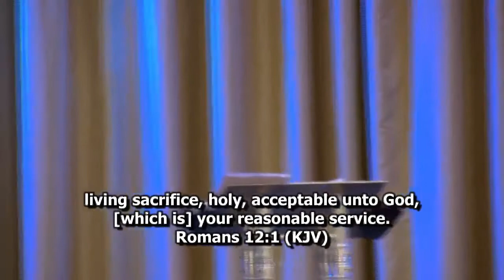CACVOC Sunday Service 04 February 2018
CACVOC Winnipeg Sunday Service 04 February 2018